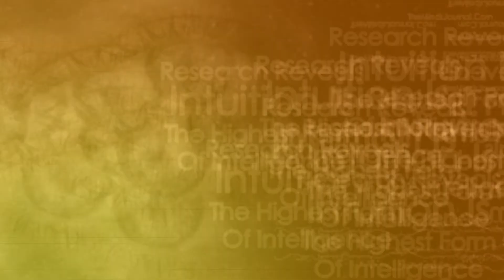The Law of Attraction SECRET (Few Know This)!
Your Mind Is A Garden, Your Thoughts Are The Seeds You Can Plant Flowers Or You Can Plant Weeds.